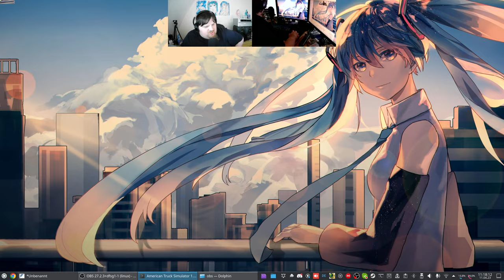Let´s Play ATS - American Truck Simulator #123